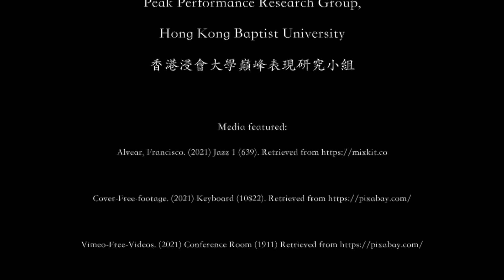[Trailer] Peak Performance: Perspective of an Interpreter (Ms. Hong Jiang) | [預告片] 傳譯員如何看巔峰表現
[Trailer]  Peak Performance: Perspective of an Interpreter
Interview with Ms. Hong JIANG
[預告片] 傳譯員如何看巔峰表現
江紅女士專訪